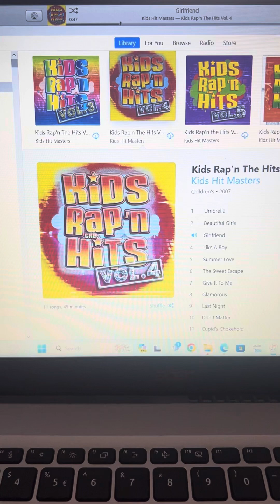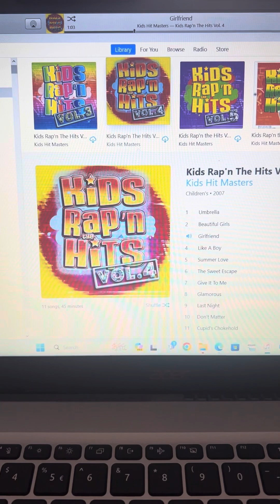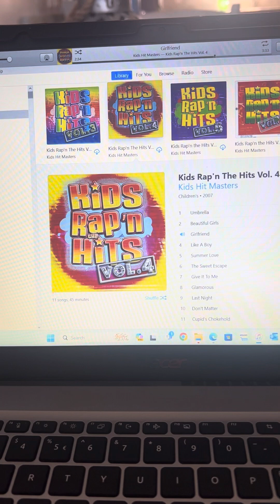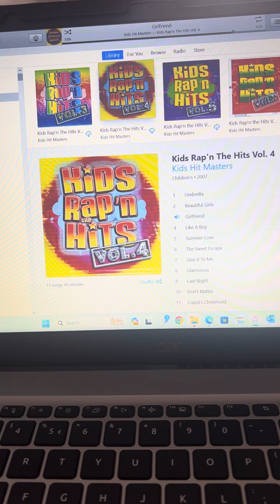Girlfriend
Song Title: Girlfriend
Album: Kids Rap’n the Hits, Vol. 4
Album Artist: Hip Kiddy
Track: 3/11